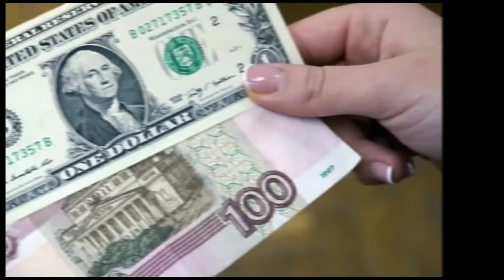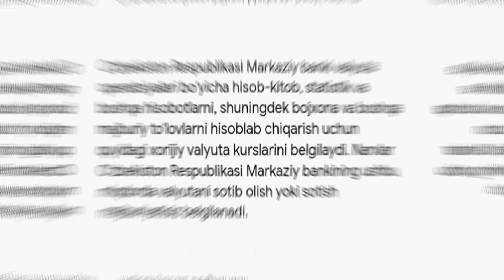Ўзбекистонда валюта курси яна тушди/Ўзбекистонда доллар ва рубл курси бугун /Dollar va rubl kursi